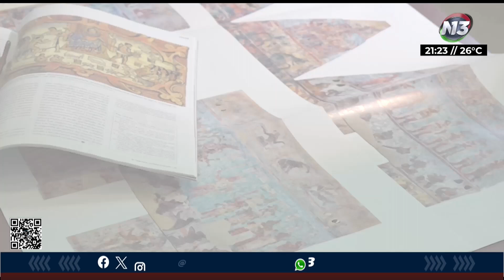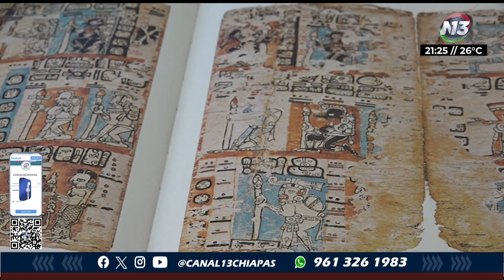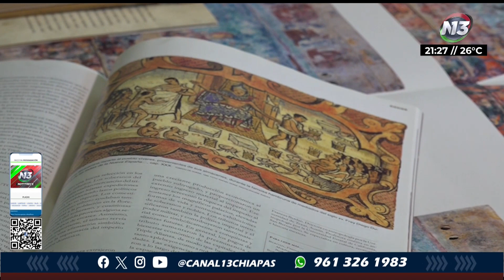Se conserva legado y rescate del tamal maya en Chiapas | NOTITRECE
📰NotaInformativa | Tal como sucede en la actualidad, para la cultura maya los Tamales 🫔 formaron parte de la dieta básica pero también tenían una gran importancia dentro de los actos ceremoniales. En ese sentido el estudio de los tamales incluye muchas disciplinas, para valorar este alimento de consumo diario, y saber desde donde vienen.

📝Maximiliano Mazariegos